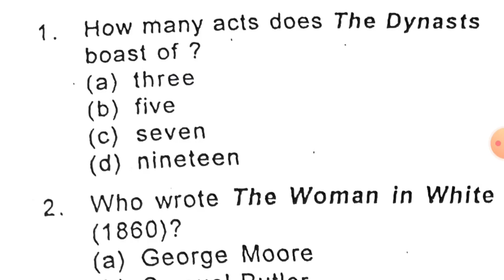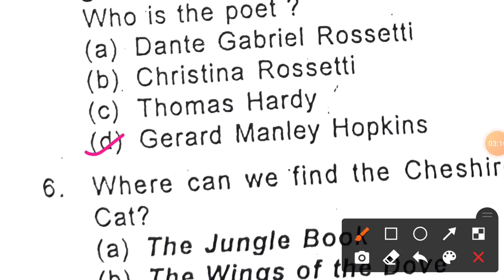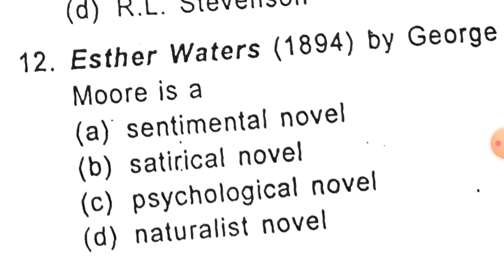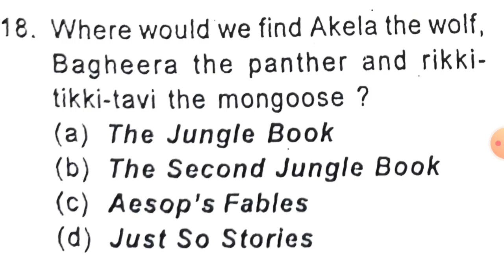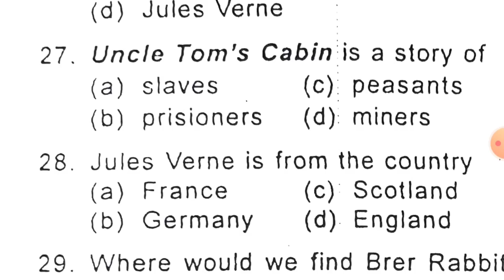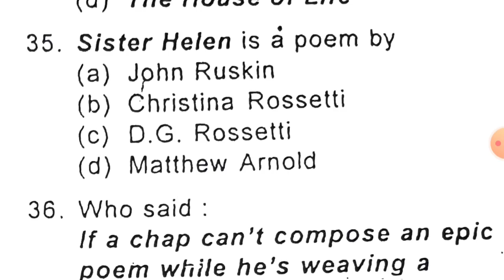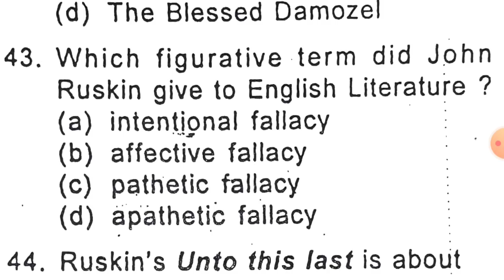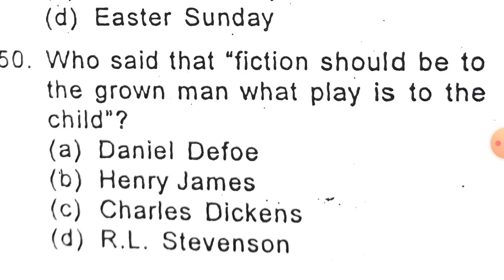TGT PGT ENGLISH LITERATURE By- Arvind Sir Allahabadi || EWAS || at 10:00 PM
Dear Aspirants of UPTGT, PGT,
To join our DTS (Daily test series)
Just whatsapp  JOIN TEST - 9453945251